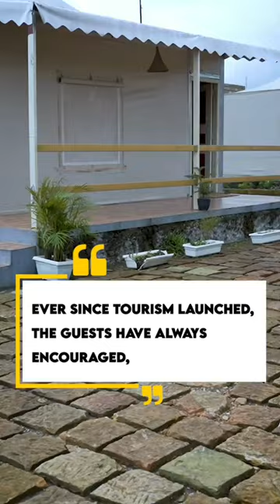KA TOURIST SPOT HA MAWMLUH, KABA PHI DEI BAN LEIT PEIT BAD LEIT SAH..